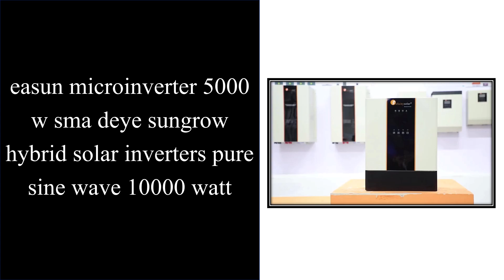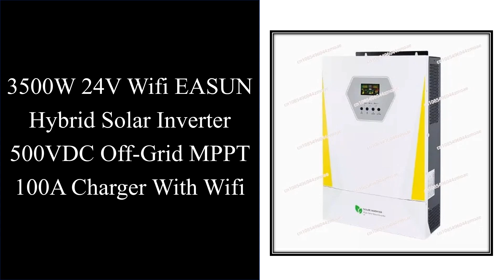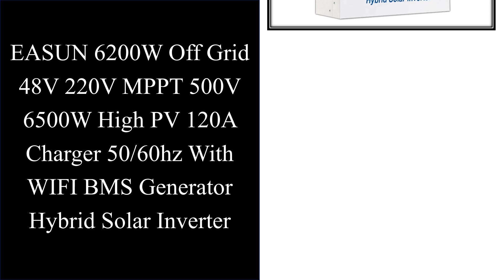Top 10 EASUN POWER Solar Inverter In 2024 | Best Hybrid Solar Inverter 2024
Top 10 Best EASUN POWER Solar Inverter on AliExpess

Top Selling

01. Easun Wholesale Price Low Frequency Off Grid 48V 3.5Kw 5000W 5.5Kw Germany Charger Hybrid Solar Inverter For Lifepo4 Battery

02. easun microinverter 5000 w sma deye sungrow hybrid solar inverters pure sine wave 10000 watt

03. Easun Professional Hybrid Solar Inverter 7kw 48v MPPT Solar Charge Controller Inverter

04. EASUN POWER 3.2KW Pure Sine Wave Offgrid Solar Inverter MPPT 3000 Watt 24V 220V 3KVA 3KW Inverter Hybrid

05. 3500W 24V Wifi EASUN Hybrid Solar Inverter 500VDC Off-Grid MPPT 100A Charger With Wifi

06. EASUN 6200W Off Grid 48V 220V MPPT 500V 6500W High PV 120A Charger 50/60hz With WIFI BMS Generator Hybrid Solar Inverter

07. EASUN POWER 3000Va 2400W Off Grid 24V 230Vac 40A MPPT 3000Va 2400 W Hybrid Solar Charge Inverter

08. EASUN POWER 3KVA Solar Inverter 2400W 24V 220V Hybrid Inverter Pure Sine Wave Built-in MPPT Solar Controller Battery Charger

09. EASUN POWER EU Warehouse 48V 220V MPPT 5KVA PV Array Power 6000W Solar Inverter 5.6kw

10. Factory Price Easun Hybrid Solar Inverter Lebanon 5600w MPPT Pure Sine Wave Off Grid System 5kw 48V Inverter For Home Use